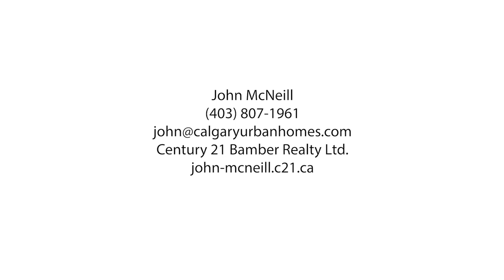Calgary Real Estate Sneak Peek Production - 3043 4 St SW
3043 4 St SW
This property is listed by
John McNeill
Century 21 Bamber Realty Ltd.